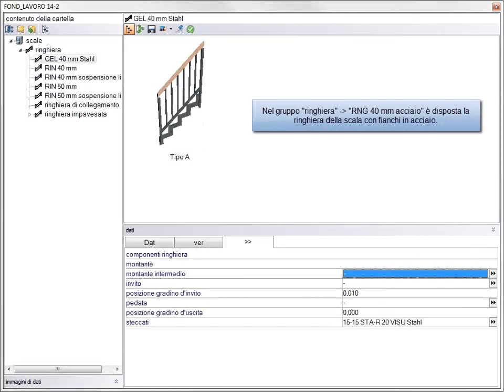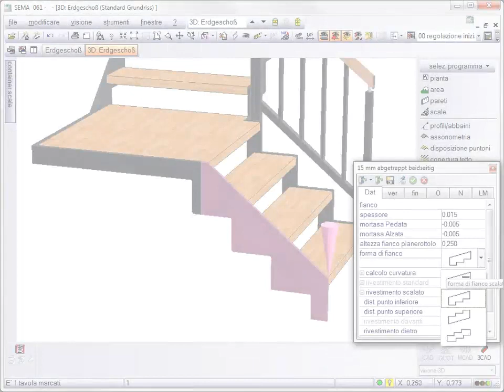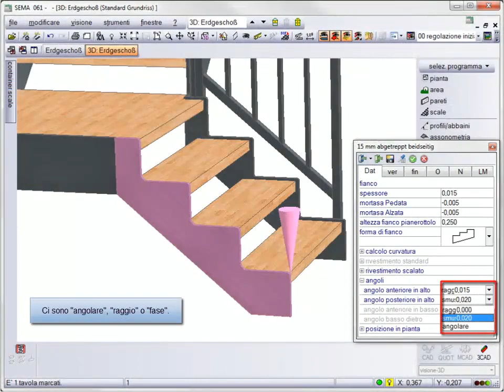Scale con fianchi in acciaio V14-2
Costruzioni di scale con fianchi in acciaio, dalla progettazione alla produzione.